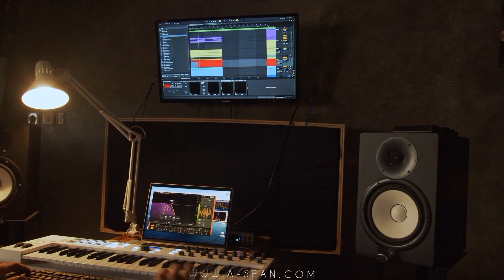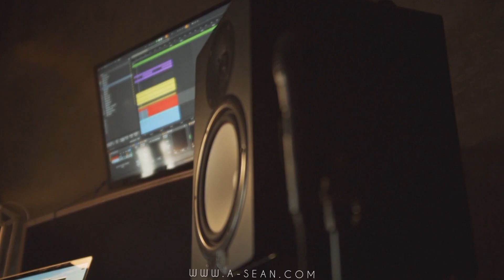A-Sean - Hyperactive (Official Music Video)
Music Producer : A-Sean
Sound Engineer : A-Sean
Video Director and Editor : A-Sean